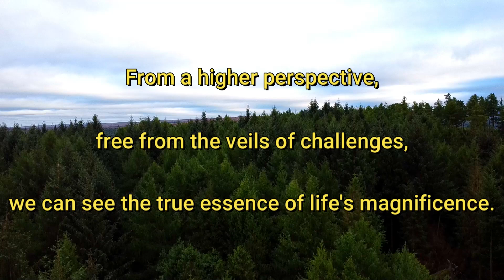Changing perspective shows life's magnificence.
From a higher perspective, free from the veils of challenges, we can see the true essence of life's magnificence.